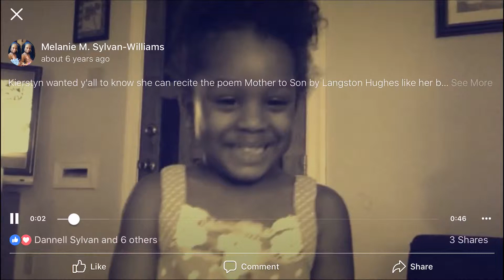“ Mother to Son” by Langston Hughes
3 year old Kierstyn reciting this great poem by Langston Hughes